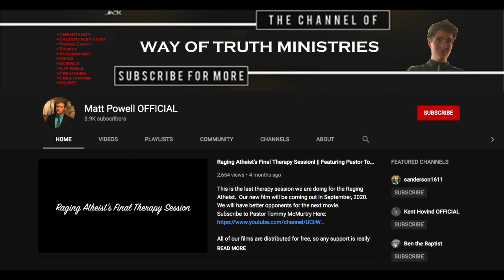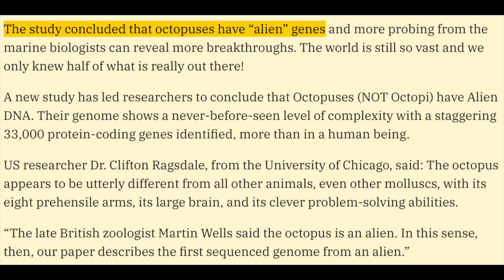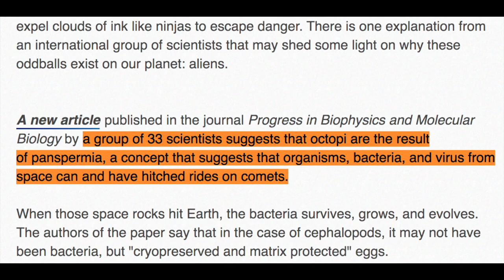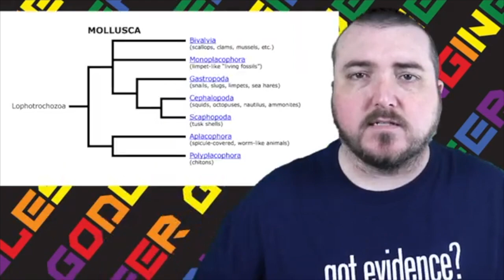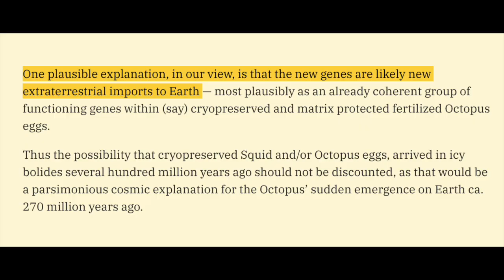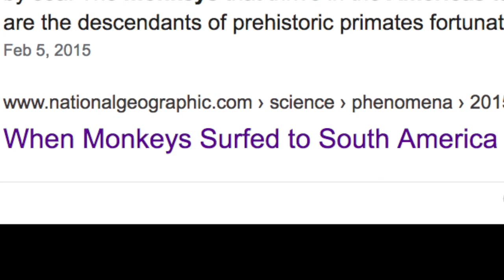Matt Powell called a liar for doing nothing but exposing different Evolutionary theories.